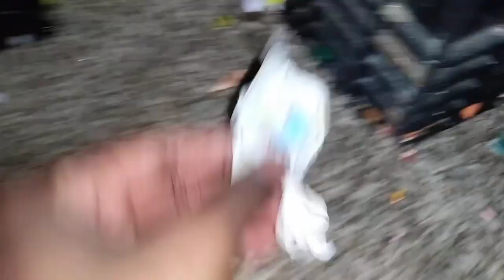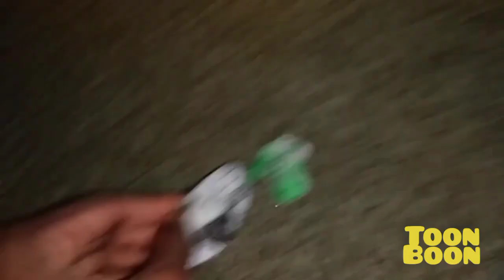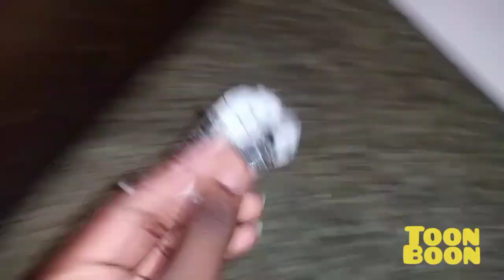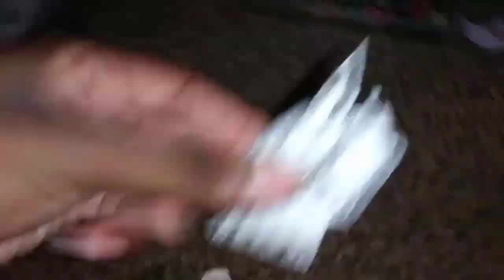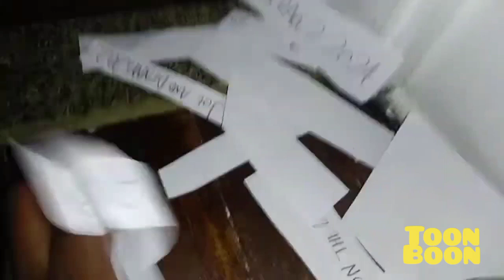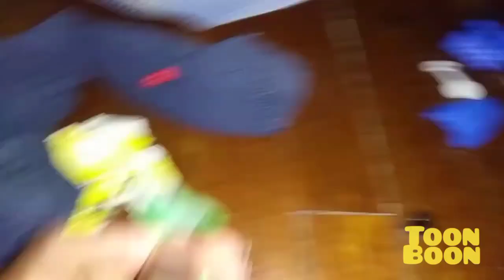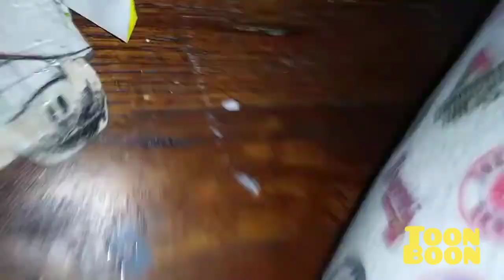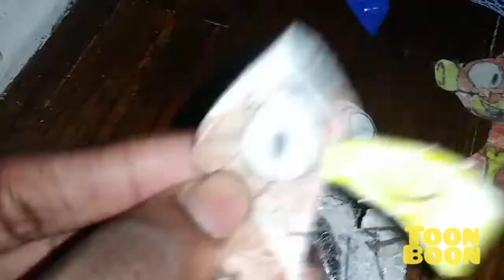September 29, 2023